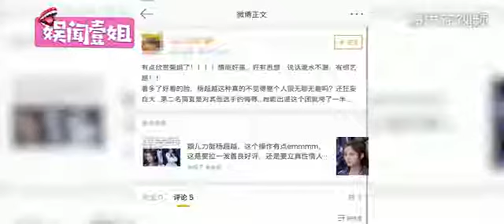Yang Chaoyue in "The Create 101" is able to turn the cuteness into annoying.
Yang Chaoyue in  "The Create 101" is the first person to turn the cuteness into a nuisance overnight.